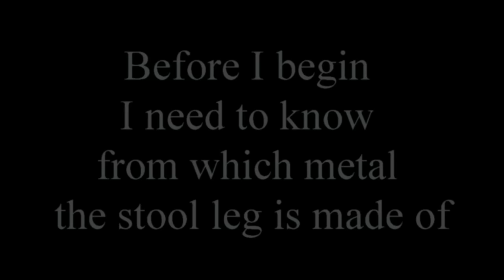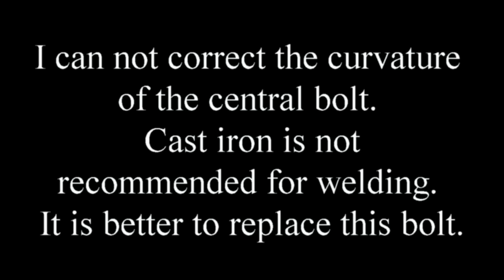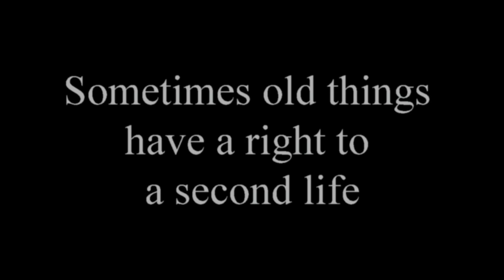Old swivel stool restoration